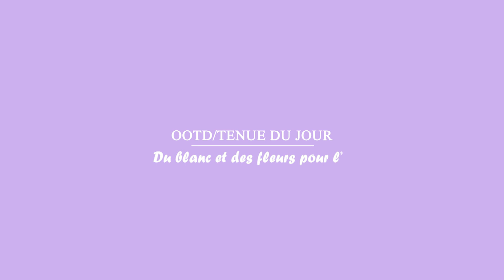SUMMER OOTD/TENUE DU JOUR ÉTÉ 2020 || White floral outfit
INFOS ICI | EVERYTHING HERE

Salut tout le monde ! On se retrouve aujourd'hui pour une nouvelle vidéo mode, les vidéos que je préfère ! Si ça t'a plu, like la vidéo et dis moi en commentaire si tu souhaites un nouveau lookbook pour voir plus de tenues comme celle-ci.

Ce que je porte/What i'm wearing :

 / DISPO EN PLUSIEURS COLORIS \

Short blanc: New Yorker (16€99)

Chaussures: DC Shoes

MA CHAÎNE TWITCH : MoodyFox7

RETROUVEZ MOI AUSSI SUR :
instagram : @mallaurie_d et compte photographe @moodyfoxphotos